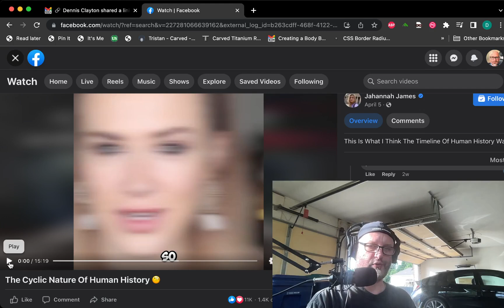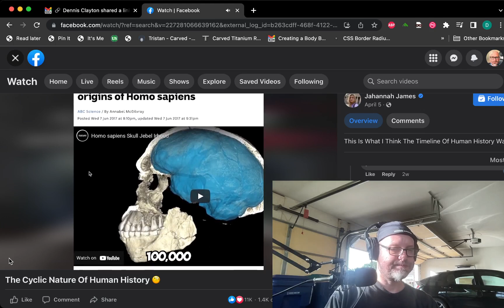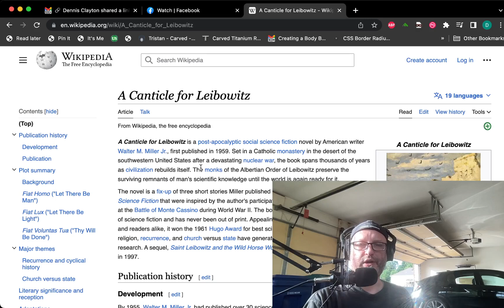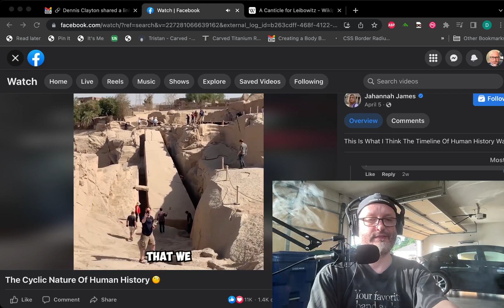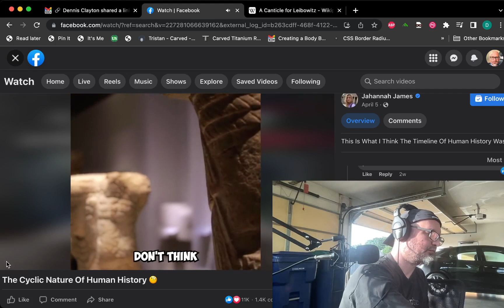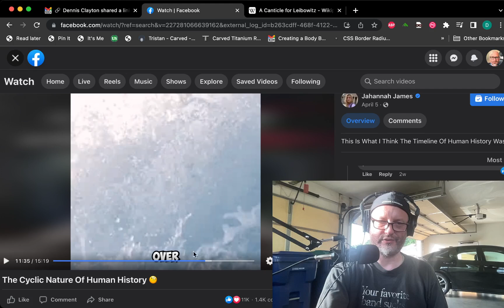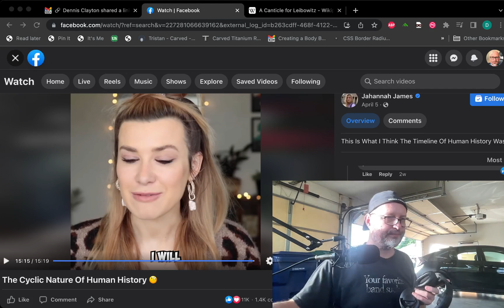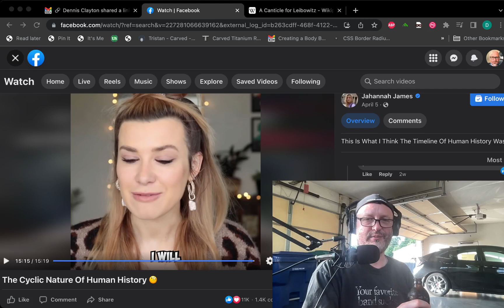Sunday Live - Ancient Civilizations and Happy Mothers Day!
This is somewhat of a reaction video of a Facebook video of @FunnyOldeWorld about the Cyclic phases of Humanity. Very fascinating stuff.